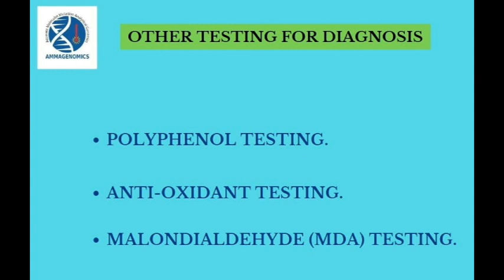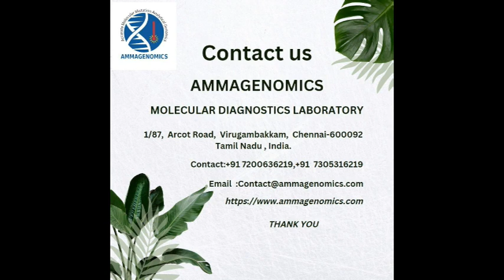Eubiosis Test and regular Health Check (Tamil) .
Eubiosis Test and regular Health Check.

Taking care of the microbes in the gut that take care of us is certainly a good idea, but experts caution that at-home gut-health tests won't provide anything more insightful than advice to eat more vegetables, exercise, and reduce stress.
“The bottom line: I do not recommend home gut-health tests,” says Lacy.
removing foods that feed harmful bacteria and cause inflammation.
introducing plenty of prebiotic foods, which feed beneficial bacteria.
encouraging healthful practices, such as getting enough sleep and exercise and staying hydrated